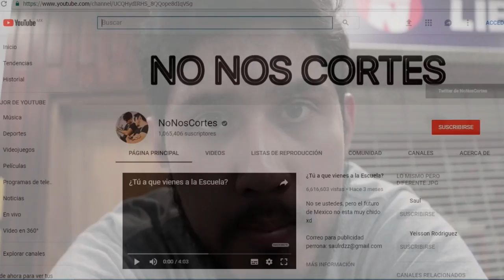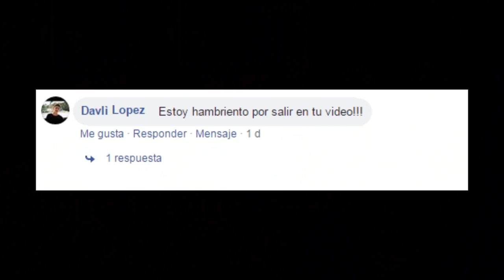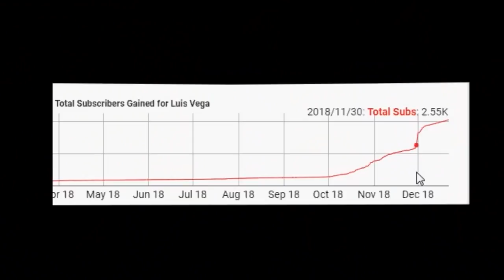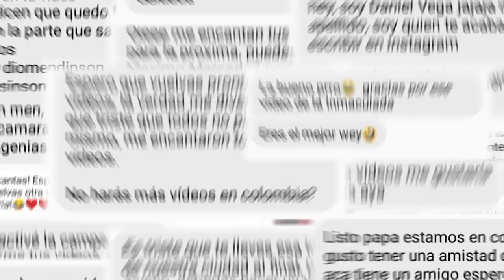me voy de Colombia, ¿ya estoy harto? | Luis Vega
FUE LA MEJOR EXPERIENCIA QUE TUVE EN MI VIDA.

Gracias por el apoyo, esto es hermoso. Espero regresar pronto en algún momento de mi vida y poder hacer videos y sobre todo conocerlos, eso sí sería genial.

Me voy pero regresaré algún eso (eso espero), cuidénse mucho y denle duro vs el muro :3

Si quieres 3 VIAJES  EN UBER usa mi codigo:
07n9j1